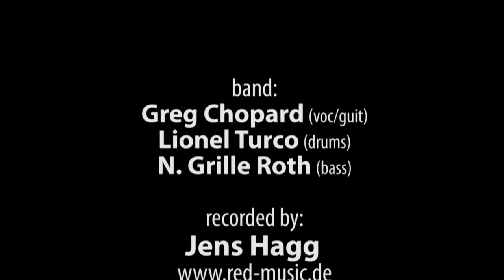Mad Kitchen - Voodoo Child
Live im Fiddlers Green am 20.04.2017